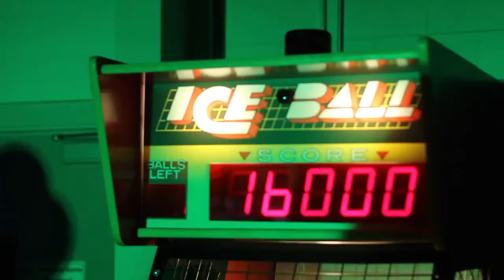This is How We Roll: 80s Skating Party